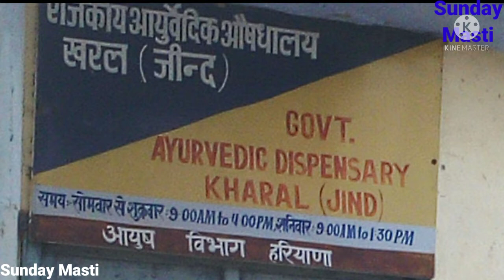Kharal Jind Haryana | Kharal Village Haryana | Kharal Narwana Jind Haryana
Kharal Jind Haryana
Kharal
Kharal Village Haryana
Kharal Jind
Kharal Narwana Jind Haryana
kharal jind haryana
kharal haryana
vpo kharal jind haryana
kharal village haryana
kharal jind
naresh kharal
kharal
kharal village jind
Kharal gaon
village kharal narwana
kharal village narwana
kharal village jind
khara village
kharal haryana
kharal jind haryana
kharal village haryana
kharal village narwana
kharal village jind
village kharal
kharal jind haryana
khara village
kharal haryana jind village video
kharal jind kharal village haryana
kharal village narwana
village kharal
kharal village News
kharal village jind
khara village
kharal haryana
kharal jind haryana
खरल गांव
kharal gaon ki video